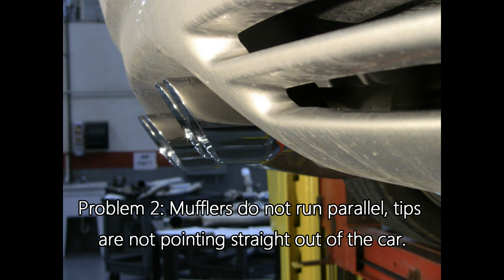CORSA Performance Exhausts C5 Corvette Tip Adjustment Video